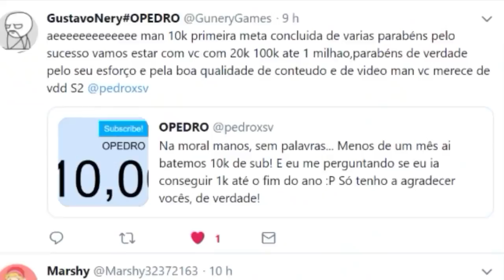TFUE PASSOU DOS LIMITES E DEU POLICIA... quase foi preso comemorando o campeonato!!?